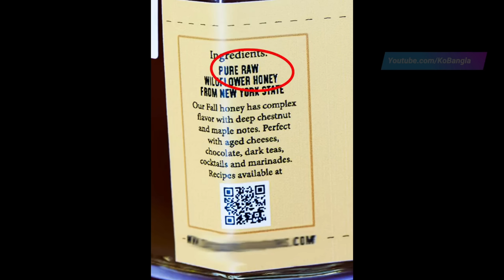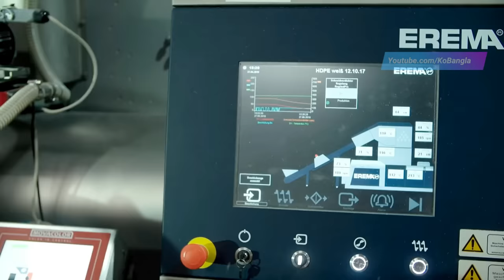দেখুন কিভাবে ফ্যাক্টরিতে প্লাস্টিক চিনি তৈরি হচ্ছে || See how this things are made in the factory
স্বাগতম আপনাকে কেও বাংলা চ্যানেলে :-
আমাদের অফিসিয়াল লিংক,